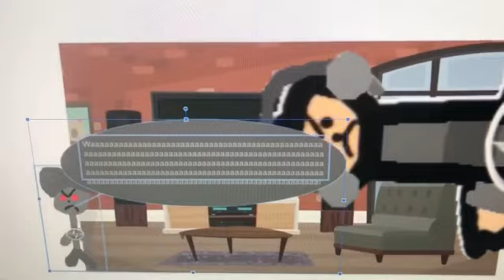Dark Scion Tom The 2nd Says Yes Scion Talking Ben/Grounded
Dark Scion Tom The 2nd Says Yes Scion Talking Ben And He Got Grounded By His Dad!

Dark Scion Tom The 2nd: James (Crying Voice: Jacek, Polish, Male)
Dark Scion Tom The 2nd’s Dad: Scary Voice/Damien